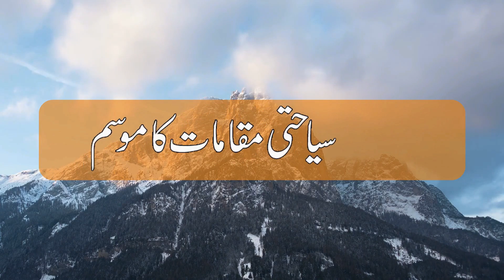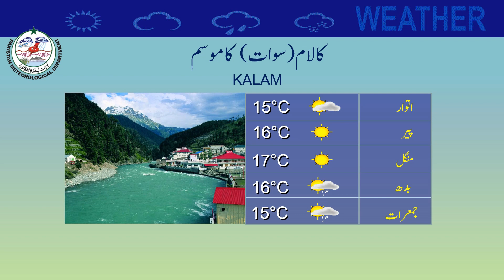Weather Update for Tourists | 25-03-2023